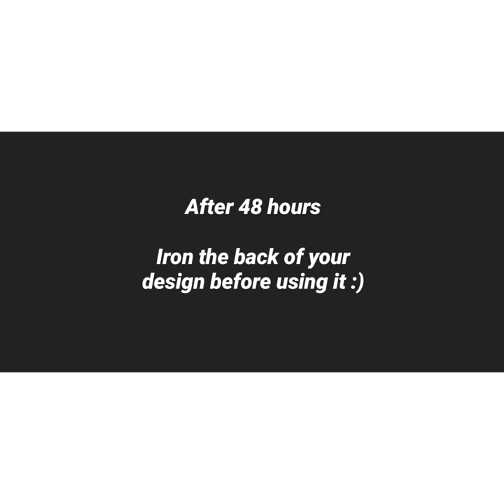simple t-shirt painting using acrylic paint (Brooklyn nine nine)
• I have used camel acrylic colours.
• if it's the first time you are trying this I'd suggest use old t-shirt.
• after 48 hours  iron the back of painted area, it will be then safe to wash.
• you can wash it in washing machine and if you are hand washing the t-shirt make sure you are not too rough.